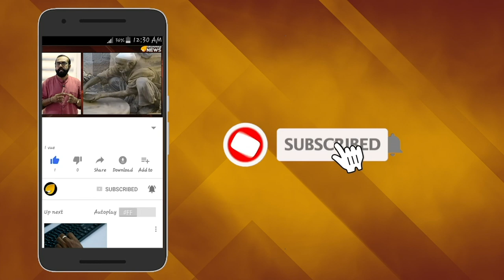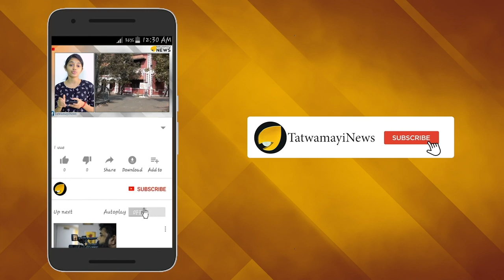യുവാക്കള്‍ കൂട്ടത്തോടെ ബി ജെ പിയിലേക്ക്- സി പി എം പരിഭ്രാന്തിയില്‍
സംസ്ഥാനത്ത് യുവാക്കള്‍ സി പി എമ്മില്‍ നിന്നും അകന്ന് ബി ജെ പിയിലേക്ക് ചേക്കേറുന്നതായി സി പി എമ്മിന്‍റെ റിപ്പോര്‍ട്ട്. ലോക്‌സഭാ തെരഞ്ഞെടുപ്പിലെ ദയനീയ പരാജയം അവലോകനം ചെയ്തുകൊണ്ടുള്ള പാര്‍ട്ടി കത്തിലാണ് സി പി എം കമ്മിറ്റിയുടെ ഈ പരാമര്‍ശം ഉള്ളത്.